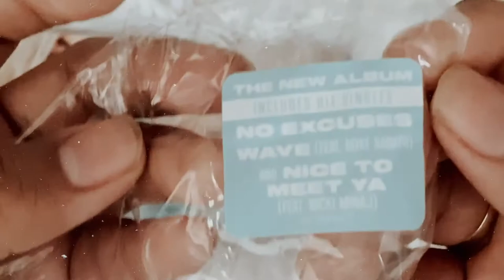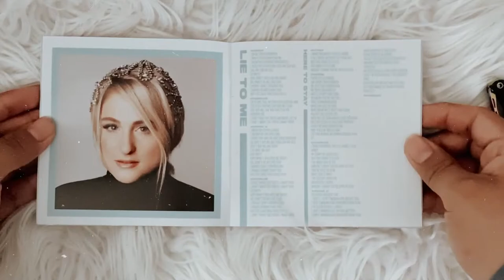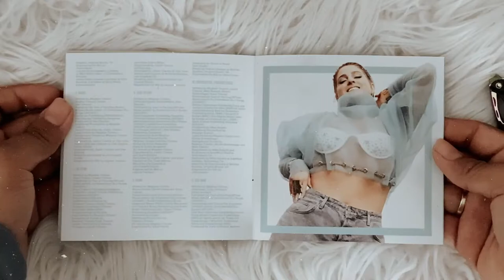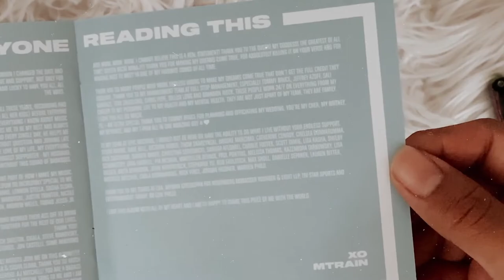meghan trainor - treat myself (signed cd unboxing)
social media ☆彡